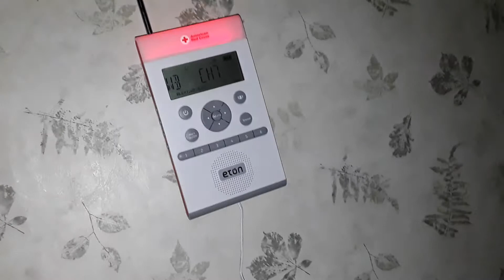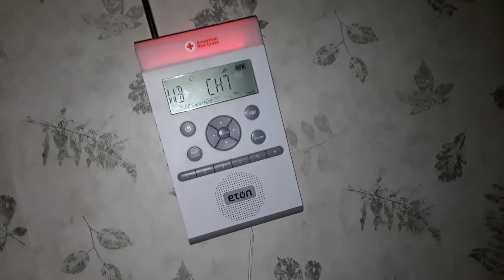TOR EAS #3-22